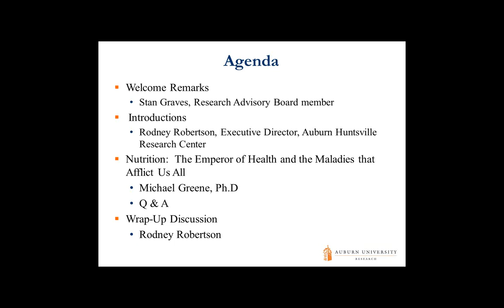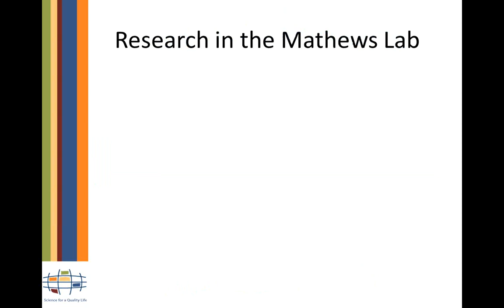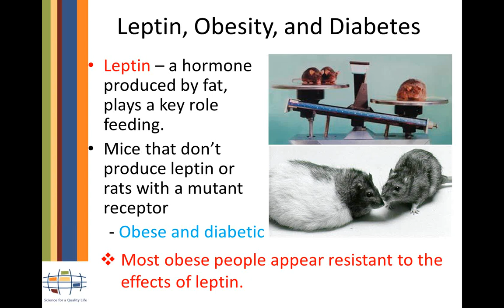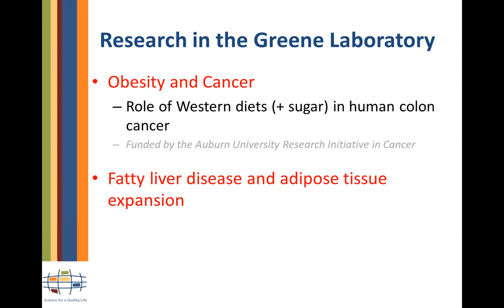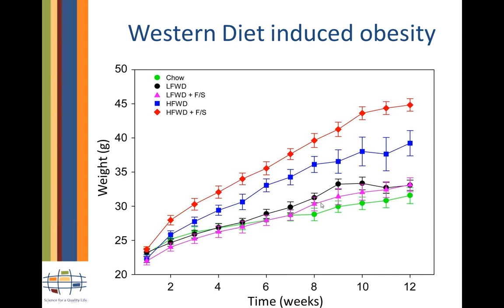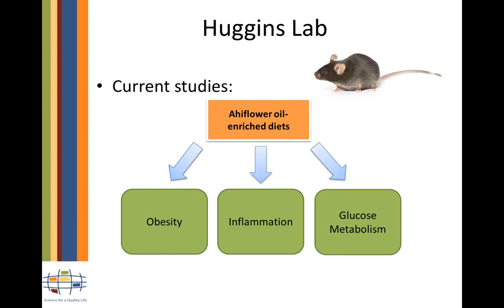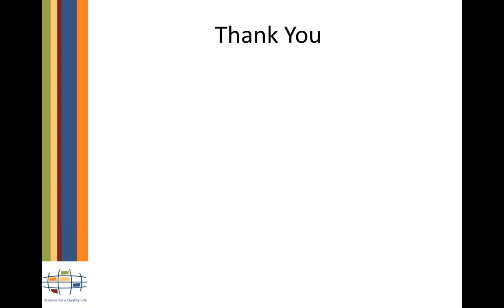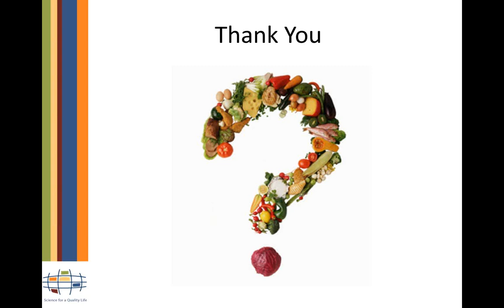Nutrition: The Emperor of Health